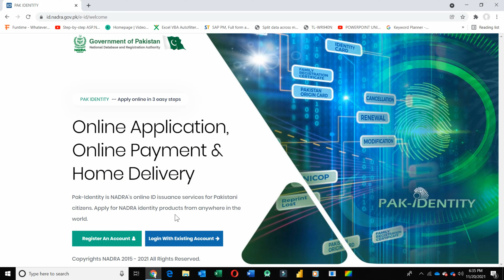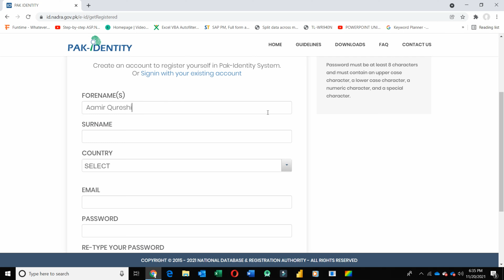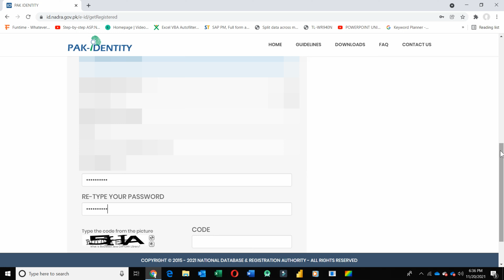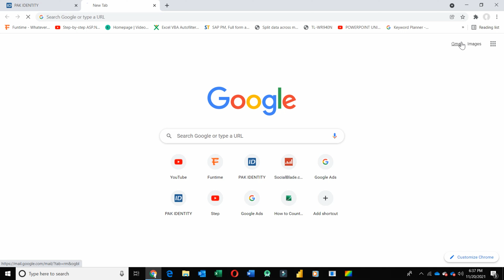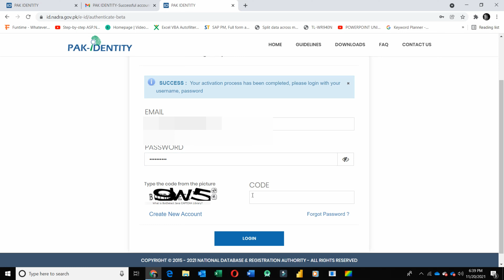How to Make Account in Nadra Website | Pak Identity Registration and Verification-Step by Step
Create an account to register yourself in Pak-Identity System. Or Signin with your existing account.

Pak-Identity is NADRA's online ID issuance services for Pakistani citizens. Apply for NADRA identity products from anywhere in the world.